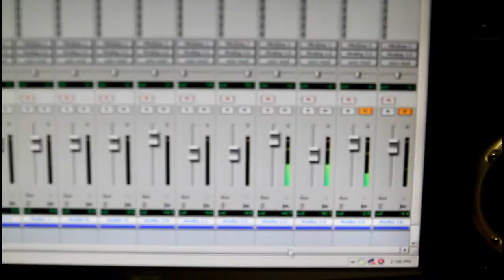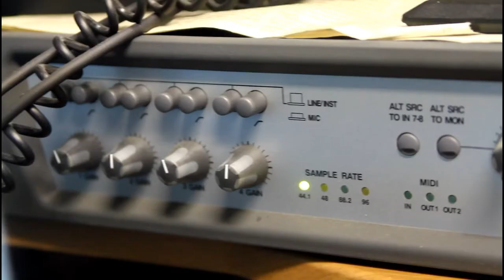SILLY LOVE SONG - DJ GREEN LANTERN